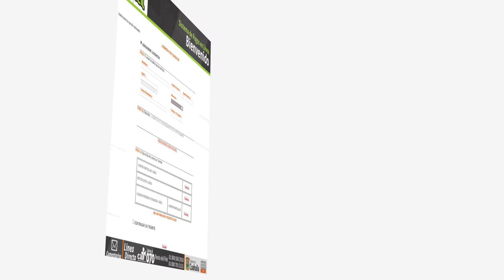Adquiere tu licencias online en agosto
Si tu licencia de conducir de chofer partículas venció el 1 de enero del 2012 ahora puedes renovarla